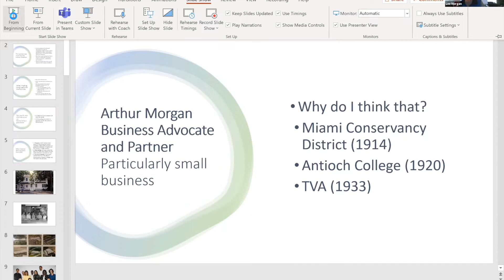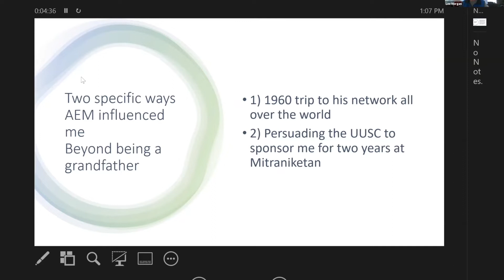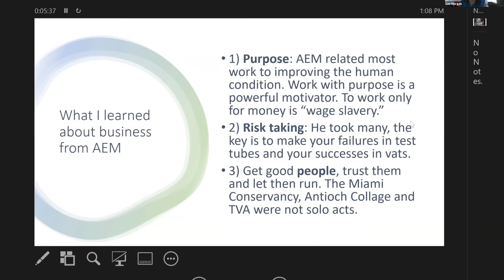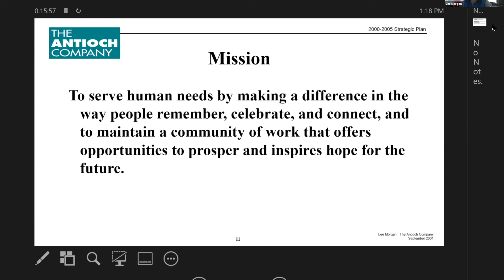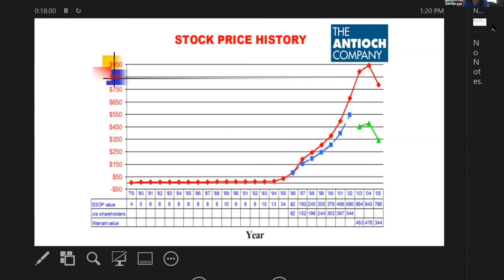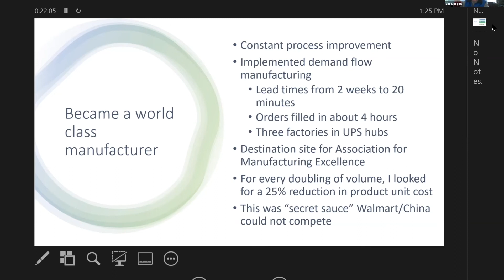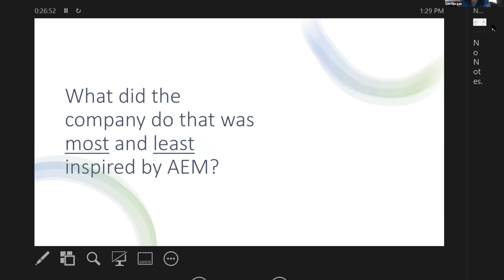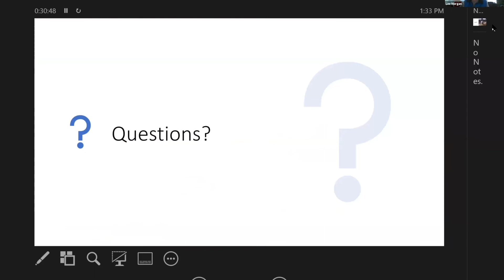Arthur Morgan & Economy — Kick-off Presentation by Lee Morgan, former CEO of Antioch Bookplate Co.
Lee Morgan is Arthur Morgan’s grandson and the youngest son of Ernest Morgan. Lee is an Antioch College grad (the first Morgan male to earn a degree) and worked for two years at Mitraniketan in India before taking over the Antioch Bookplate Company. Lee was CEO of the “Bookplate Company” for about 40 years. He was selected as the Miami Valley Entrepreneur of the Year in 1997.

Lee served as Chair of the Direct Selling Association and the Direct Selling Education Foundation where he was elected to their Circle of Honor. He is a former trustee of Antioch University and Chair of the Board of Trustees of Antioch College. He was also a charter member and vice president of the board of the Friends Care Center. He is currently the President of the Morgan Family Foundation, which he co-founded in 2003.

For fun Lee is a soccer referee and plays soccer with other old men, and is past president of the Dayton Amateur Soccer league. He now makes his home in Annandale, Minnesota with his wife Vicki. Annandale is near St. Cloud where Ernest Morgan was born, Arthur Morgan was raised, and John D. Morgan (Arthur Morgan’s father) was the county surveyor.